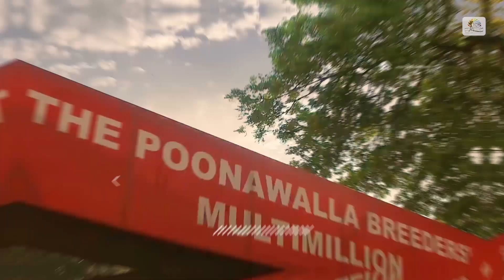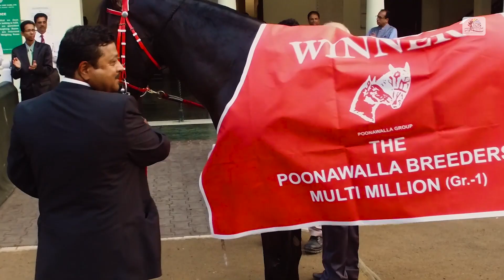The Poonawalla Breeders' Multi-Million 2019 | Teaser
Come racing to the richest and most glamorous juvenile multi-million in India at Mahalaxmi on 24th February!
Copyright @TCG Studios 2019.